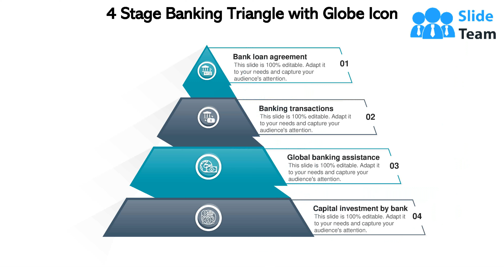Triangle With Globe Banking Investment Triangle Agreement Assistance Processing Approval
This complete deck covers various topics and highlights important concepts. It has PPT slides which cater to your business needs. This complete deck presentation emphasizes Triangle With Globe Banking Investment Triangle Agreement Assistance Processing Approval Transactional and has templates with professional background images and relevant content. This deck consists of total of twelve slides. Our designers have created customizable templates, keeping your convenience in mind. You can edit the colour, text and font size with ease. Not just this, you can also add or delete the content if needed. Get access to this fully editable complete presentation by clicking the download button